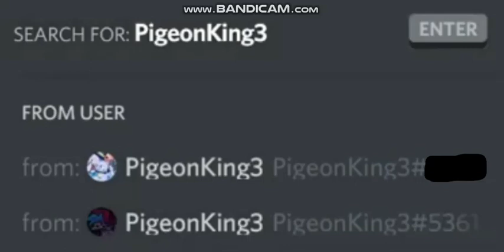When the Impostor is sus 😳 (Update: they left)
There in the laughability discord server but not the pixel-bit one 😳